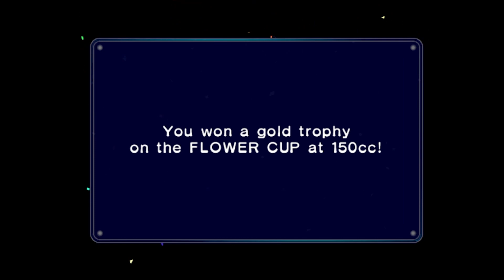Mario Kart Double Dash Part 10: 150cc Flower Cup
Gameplay by Jake (ekaj) Flower Cup at 150cc in Mario Kart: Double Dash